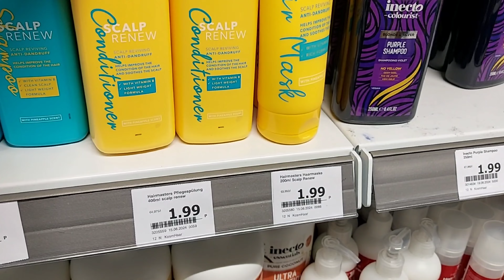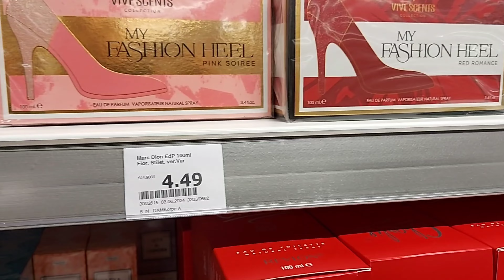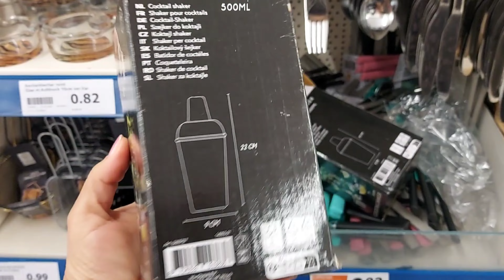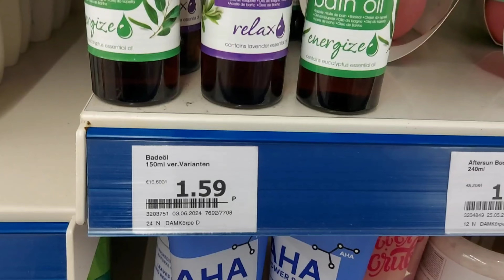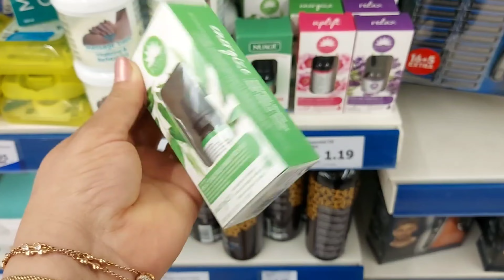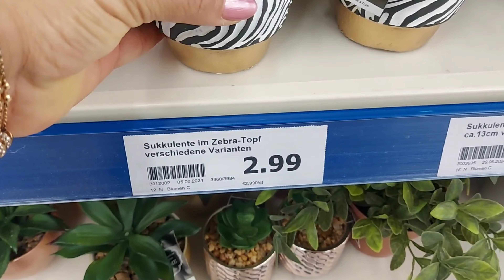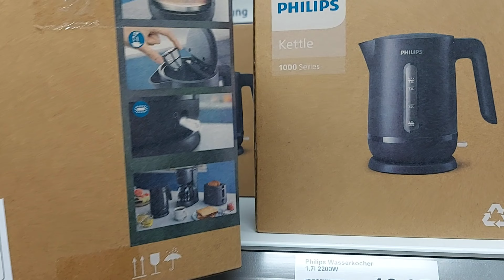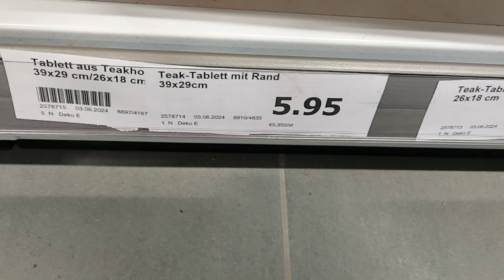🔥💙ARRIVAGE ACTION 20 JUNE 2024